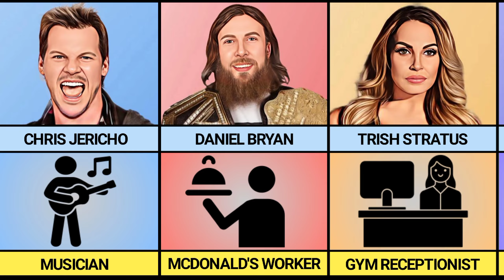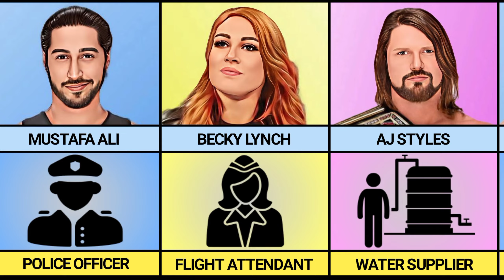WWE wrestlers and their first job before wrestling | WWE superstars first profession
Here we collected some professional and most popular WWE wrestlers and their first job before starting their careers in WWE wrestling. First profession of WWE superstars are such as Information technology (IT), driver, Basketball player, NFL American football player, Tennis player, Boxer, police officer and US marine corps etc.

Following titles are included in the same video:
First job of WWE superstars
Roman Reigns first profession
First profession of WWE superstars
WWE wrestlers first job